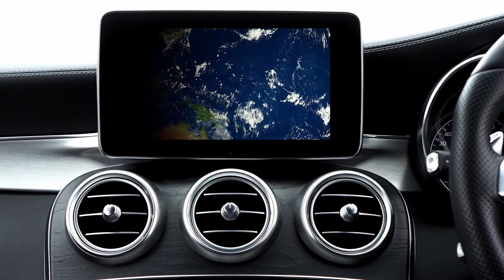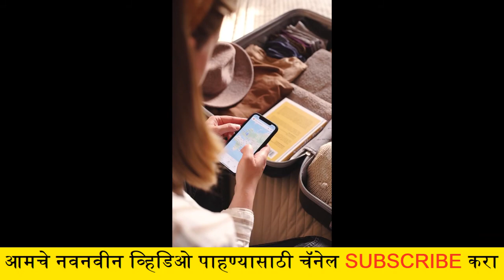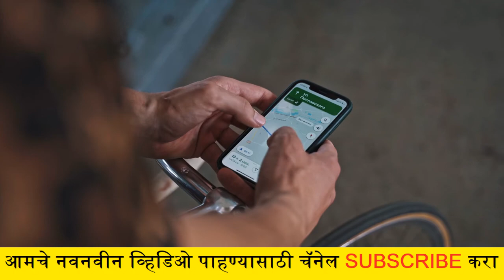रस्ता शोधण्याव्यतिरिक्त " गुगल मॅप्स " चे आहेत भन्नाट फायदे | Benefits of Google Maps in Marathi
About Video
रस्ता शोधण्याव्यतिरिक्त " गुगल मॅप्स " चे आहेत भन्नाट फायदे | Benefits of Google Maps in Marathi. Another features of google maps.